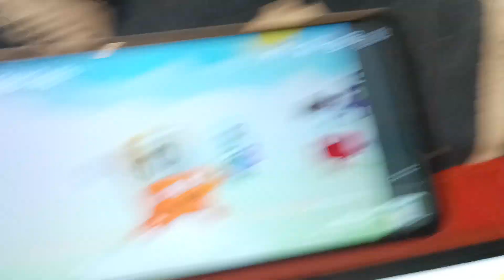Santa Cruz Island Fox